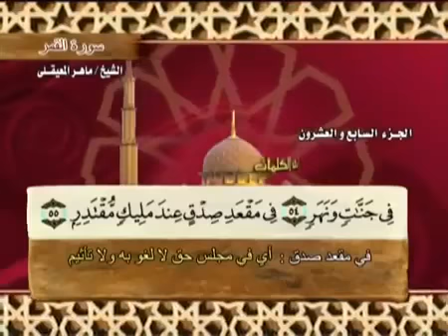سورة القمر بصوت ماهر المعيقلي مع معاني الكلمات koran Karim